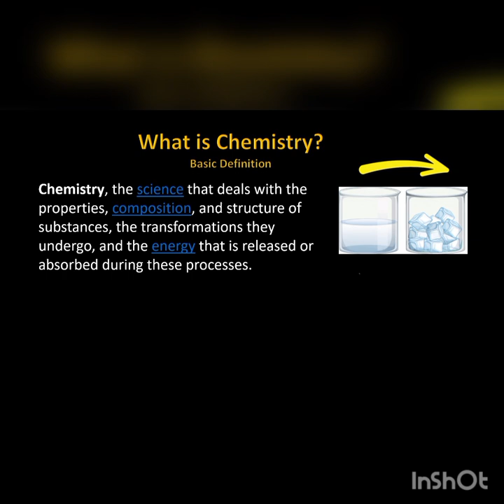Introduction to Chemistry